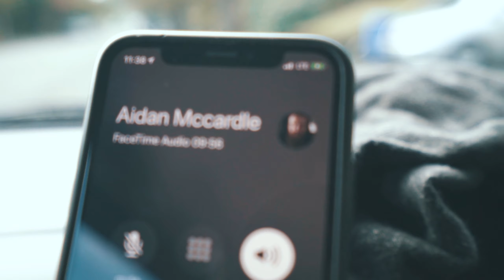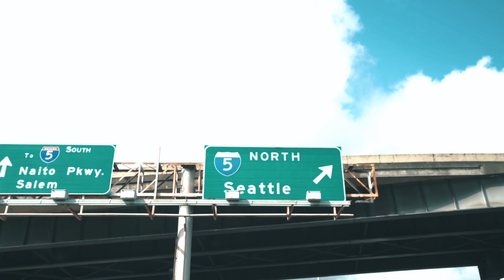Practice Positivity - On the road to NYC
I'm prepping in my creative hustle of work with my company, Grön, to trek out to NYC to visit with my EPIC London photographer, videographer, and creator, Haris (HVRIS). I'm so stoked to get to meet a pal that I've connected with for so long in a place that I totally like, and rarely get to visit. The KEY of this weird-ass day is that the true practice of hustle is FUELED by practicing positivity, and making sure that the OUTLOOK of positivity is embraced, otherwise things can go SO sideways. But a practice is always a PRACTICE, and it takes repeated efforts. The more I practice, the easier it is. Stay positive. Life is not so bad. Practice hard. ❤️

The gear I use and love:
My Camera
My wide angle lens
My 35mm lil guy
My Nifty Fifty(-five)
My 90mm Macro
My favorite LED light
My gimbal
My travel tripod
My Camera Cage
On-Camera Mic
My dope drone